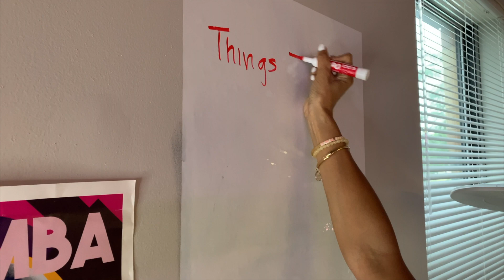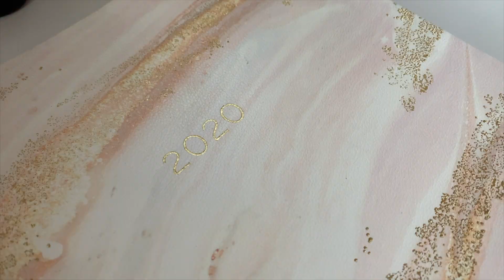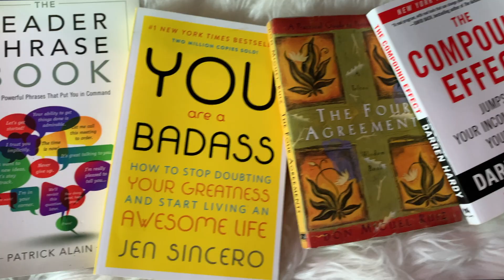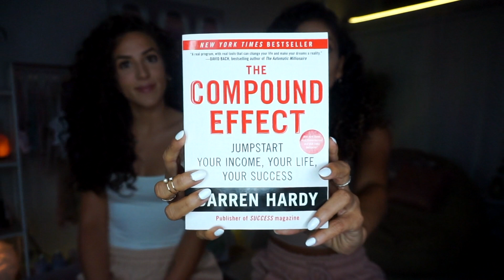Entrepreneurship Growing Pains in 2020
Are you struggling being an Entrepreneur in 2020?

Kae and I go over the Growing pains of managing a business and tips on what we do to get through this uncertain time in 2020...Watch the Full Video and comment what tips you may have for us.